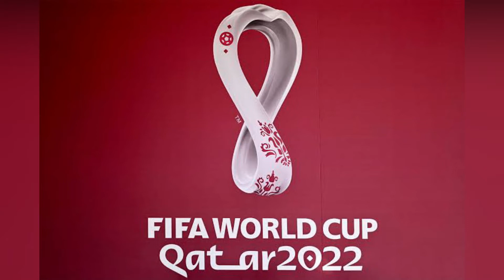THE KNOCKOUT ROUND HAS ARRIVED EARLY FOR THE USA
The United States faces Iran on Tuesday at Al Thumama Stadium in the third match of Group B. It serves as an early knockout game for the Americans because they must win to advance to the round of 16. That’s not the case for Iran. It can tie the U.S. and make it out of the group thanks to a dramatic 2-0 victory over Wales on Friday night.

The U.S. is in the knockout stage one game early because it put itself in this situation. The USMNT needed to beat Wales to not leave the third and final group match up to chance. @proathletesbiography